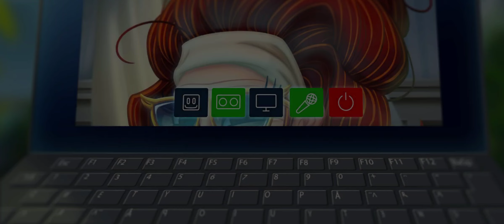Lily’s Garden Day 94 Isla Bonita day 4 walkthrough | lily's garden gameplay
Lily’s Garden - Design & Relax

Lily’s Garden Day 94 Isla Bonita day 4 walkthrough | lily's garden gameplay @gamerchets